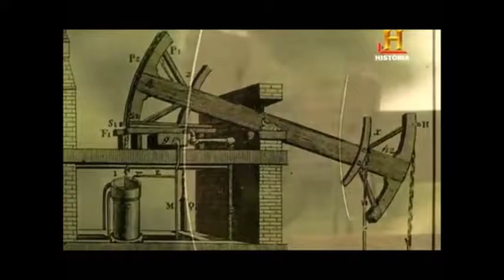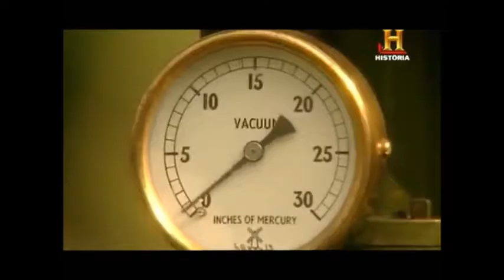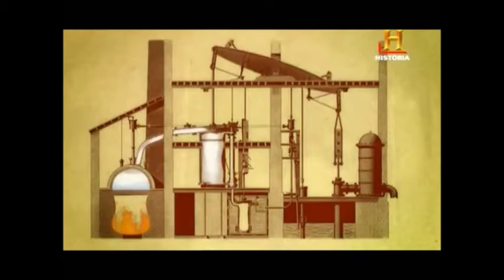El motor de Watt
Selección de Qué hizo la RI por nosotros